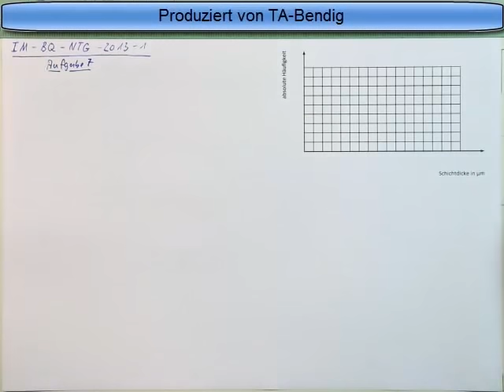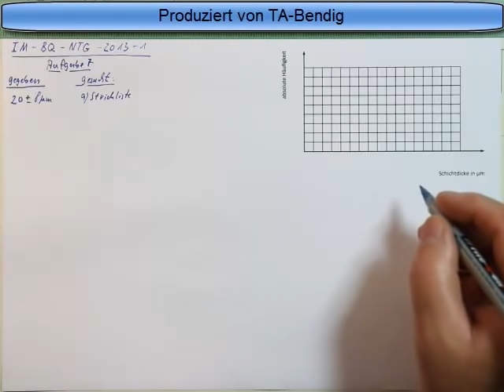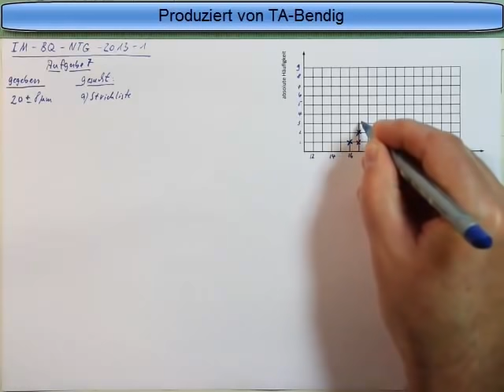Industriemeister Prüfung Basisqualifikation NTG 2013 1 Aufgabe 7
mit Taschenrechnerbeschreibung Casio fx-85MS